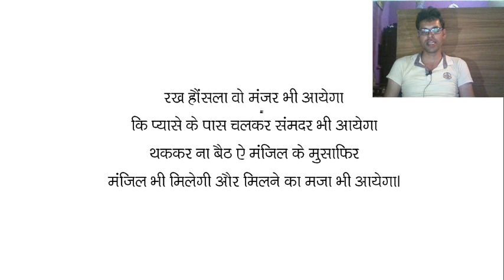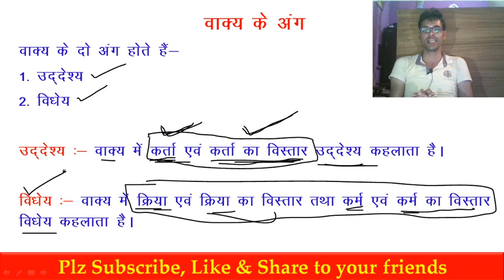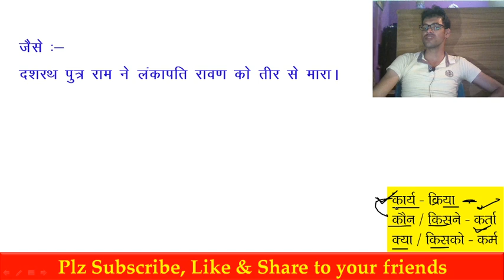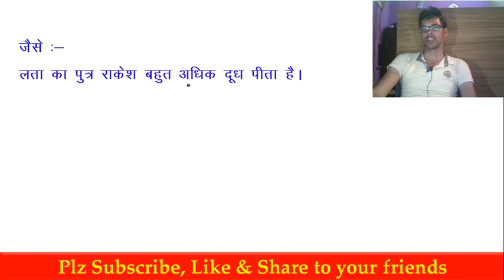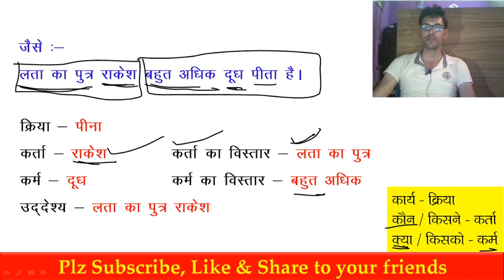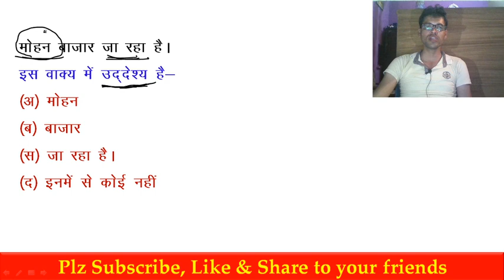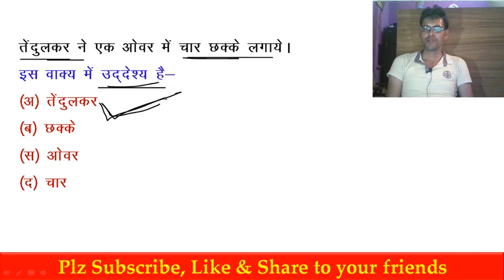Vakya ke ang / वाक्य के अंग / vakya / vakya hindi grammer / ctet 2020 hindi prepration / reet 2020